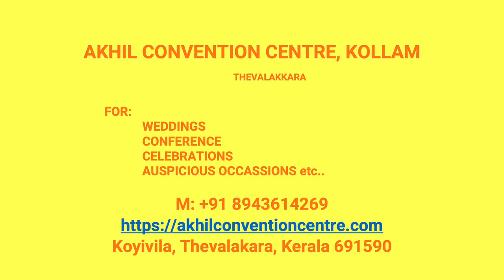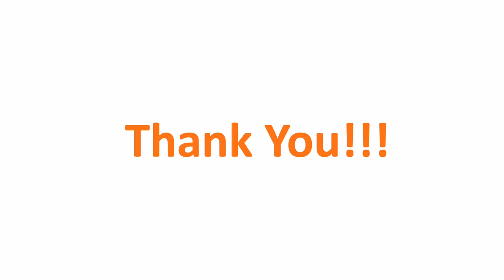Wedding Hall Karackad Kollam